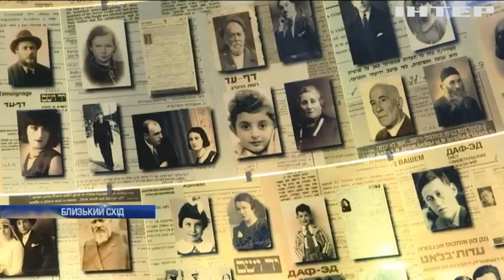Жителька Греції врятувала єврейську родину від нацистів